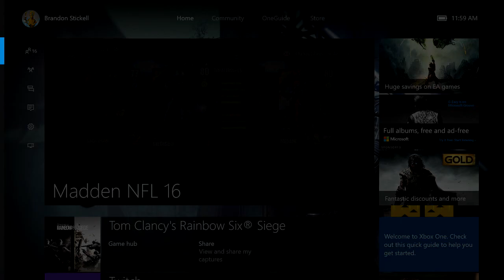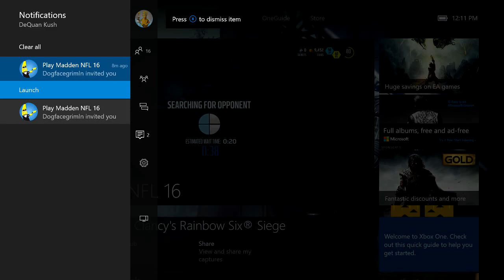Madden 16 Draft Champions Ep: 17 - Superbowl Squad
Welcome to my Draft Champions series where I plan to build the best team with the cards we receive an kick everyone's ass online. In this episode we pick Superbowl players and can they lead us to a Superbowl?